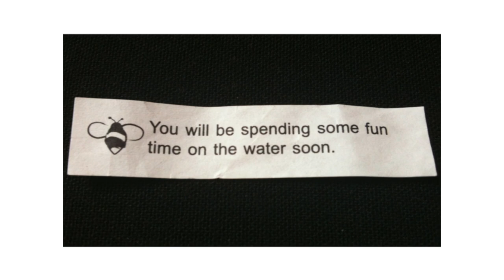Peter Bell - Float Conference 2013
This was Peter Bell's second visit to the Float Conference, having given a presentation on the UK and Irish Float Tank Association in 2012. Enthralled with the conference and the floatation industry, he returned for the 2013 Portland Float Conference to discuss both his personal history into floating and the history of Floatworks, the largest float center in the world, and manufacturers of the isopod float tank. He furthermore offers tips and tricks on marketing float tanks and floatation therapy to the world.

A presentation on float tanks at the 2013 international Float Conference.